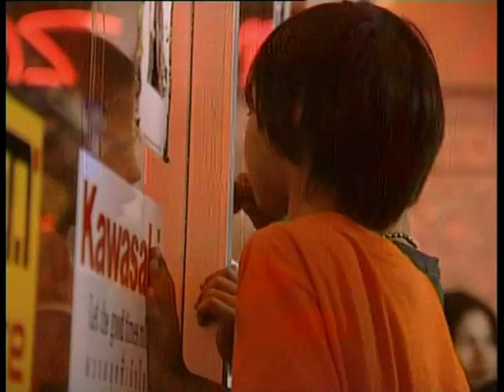Scorpion Queen Lives with 3,000 Scorpions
Scorpion Queen Kanchana KaetKaew 01 Xinhua Jpg Kanchana Ketkaew (Thailand), lived in a glass room measuring 12 m² (130 ft²) containing 5,320 scorpions for 33 days and nights at the Royal Garden Plaza, Pattaya ...Thai woman sets new world record... for holding scorpion in her mouth It's a feat worthy of a Bushtucker trial on reality TV show I'm A Celebrity... Get Me ...Meet Kanchana Ketkaew, aka 'The Scorpion Queen', who's spent 33 days locked up with 5000 scorpions.